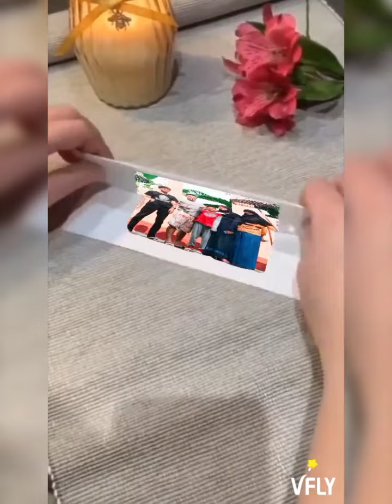Seperti Harapanku 👨‍👩‍👦‍👦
My lovely family